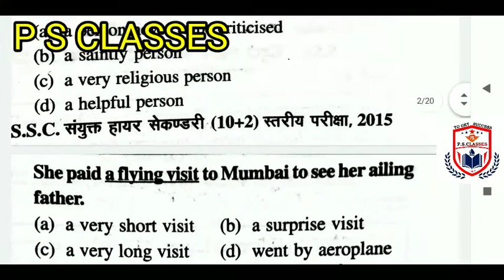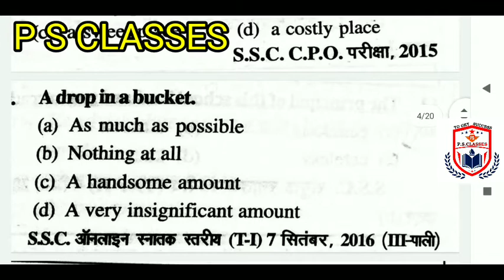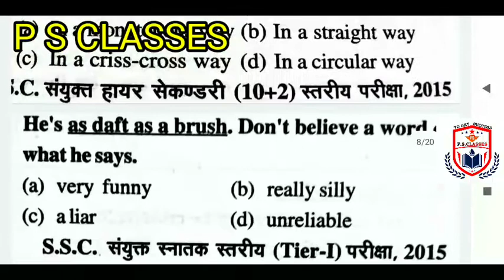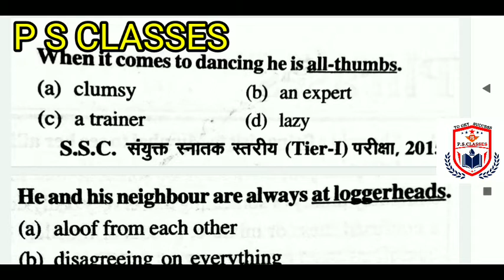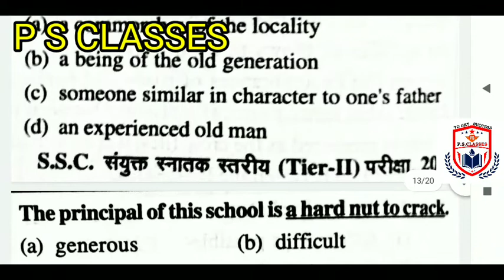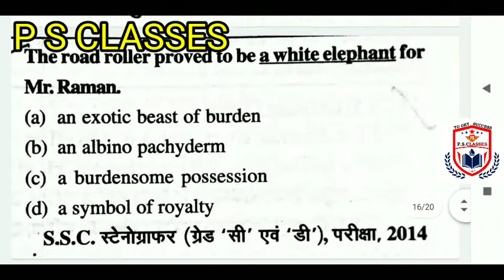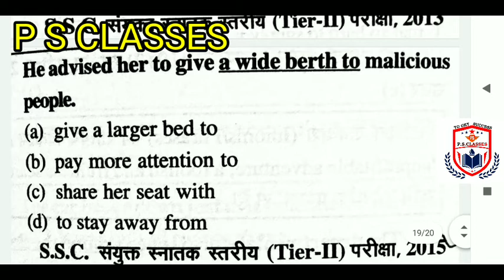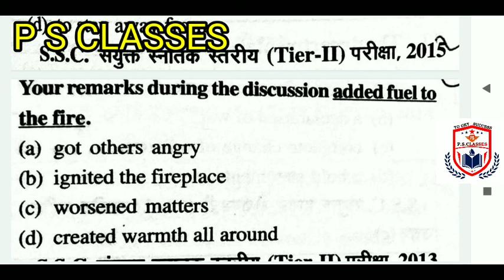पार्ट -1 सुपर टेट IDIOMS AND PHRASES BY प्रशान्त सिंह सर TGT PGT ,LT GRADE ,SSSC, RLY , BANK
Idioms and phrases for tgt pgt

idioms and phrases for ssc exams

idioms and phrases for nvs ka exams

idioms and phrases for dsssb exams

idioms and phrases for all competitive exams